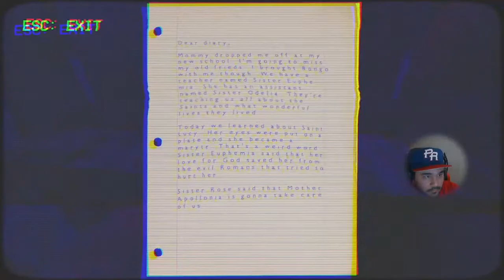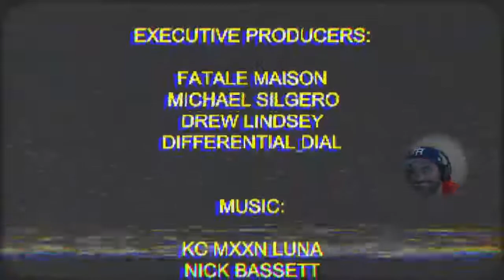Chapel of Fears: Surviving the Night in Nun Massacre!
Nun Massacre, also called Night of the Nun, is a 2018 survival horror game developed by Puppet Combo.